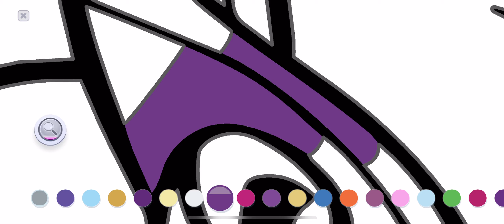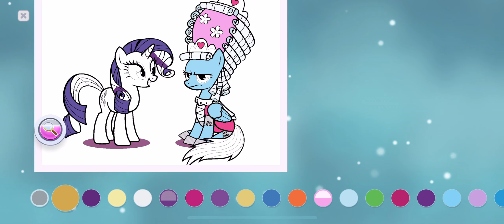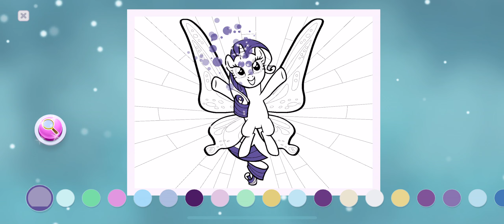My Little Pony Color By Magic #12 🦄 MAKE LOYALTY STATUE Mission!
Step into a colorful world of creativity with all your favorite MY LITTLE PONY™ characters! Color hundreds of images to gather enough memory stars to help rebuild and decorate the Museum of your dreams. It’s fun and easy to color all your favorite ponies and reminisce wonderful memories from MY LITTLE PONY: Friendship is Magic! Everypony to the rescue!